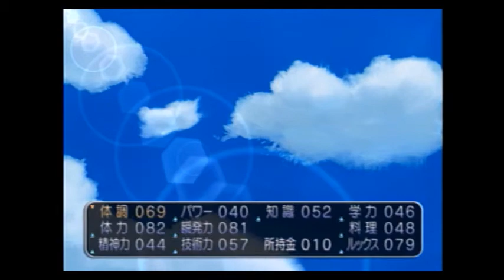青学に入学したヒロインが男を一人落とすゲーム#3【S&T】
迷ったけどサムネこっちで。

関連動画